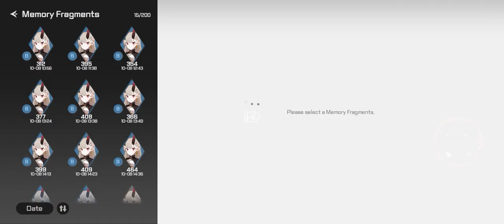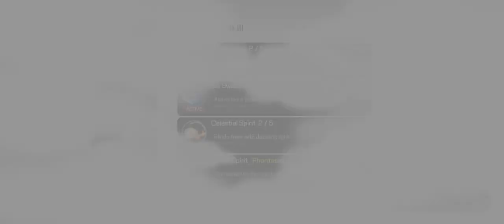IMAE Guardian Girl